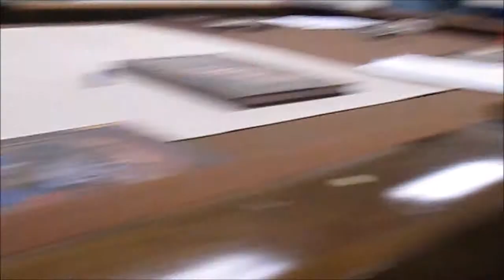B1A1C1S3P3 what do the intiaLs of a hawk look like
Also have any ideas for NPC names, leave your suggestions in the comments section